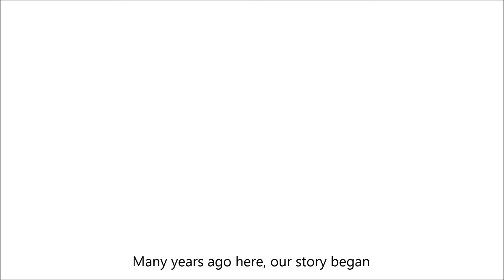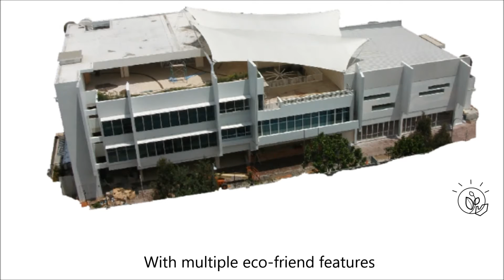Punggol 21 CC Grand Opening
In Collaboration with Punggol 21 CC for their Grand Opening,
and special thanks to Advisor Ms. Penny Low

#2015 Grand Opening